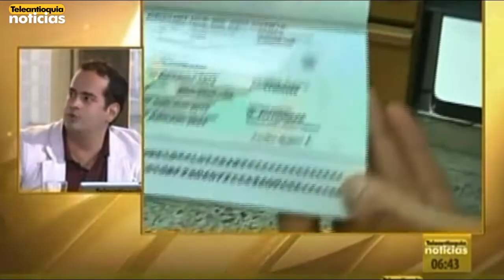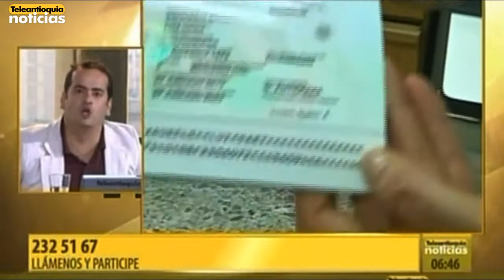Datos de interés para el cambio de su pasaporte